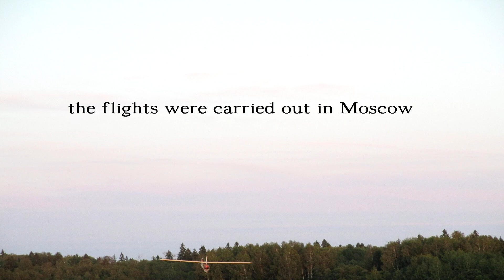Classic Glider Flight - SG38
I sold my glider a couple of years ago.  He is currently in Moscow.
The glider takes part in air festivals. Anyone can see the glider in Moscow this summer. I have contacts of a glider owner from Moscow.
You can order blueprints or a glider kit from me.
Using these drawings, you can build a glider yourself.
You can also buy a ready-made glider.
Glider blueprints will cost $ 5.
SG38 Glider  1 kit  -  7 thousand dollars.